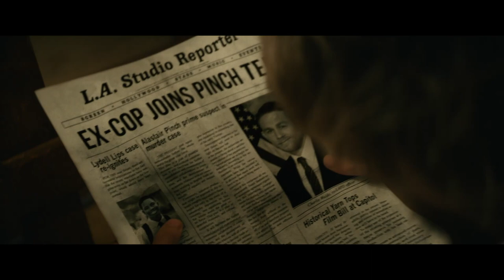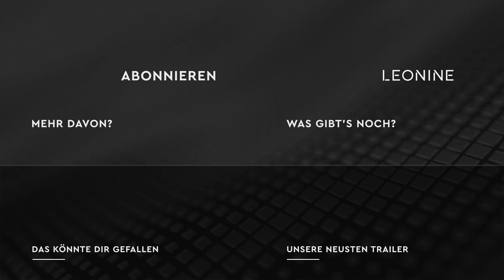Last Looks - Trailer (deutsch/german; FSK 12)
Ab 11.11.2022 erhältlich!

Inhalt: Charlie Waldo ist ein junger, in Ungnade gefallener Polizist. Nachdem er einen unschuldigen Mann ins Gefängnis gebracht hat, schottet er sich voller Reue von der Außenwelt ab und lebt jahrelang ein Leben als Einsiedler. Als Waldo erfährt, dass seine Ex-Freundin Lorena ermordet wurde, will er der Sache auf den Grund gehen und beschließt, den Fall, an dem sie zuletzt gearbeitet hat, zu untersuchen. Dabei stößt er auf den berühmten Filmstar Alastair, dessen Frau vor Kurzem tot aufgefunden wurde. Schließlich wird Waldo von einem Filmstudio gebeten, Alastairs Unschuld zu beweisen und den wahren Mörder von Lorena und Alastairs Frau zu finden...

Regie: Tim Kirkby
Mit: Charlie Hunnam, Mel Gibson, Eiza Gonzalez